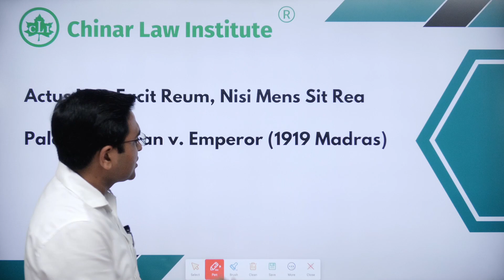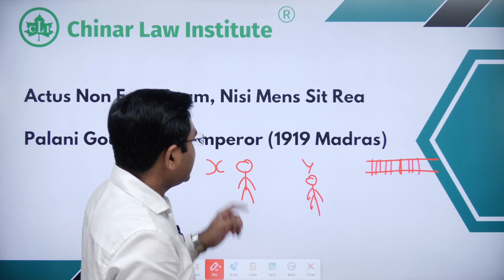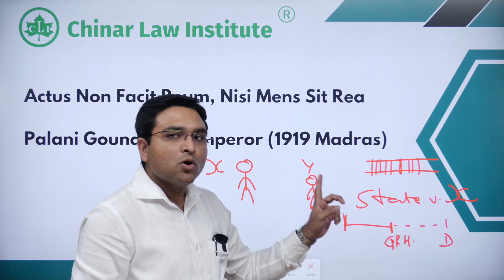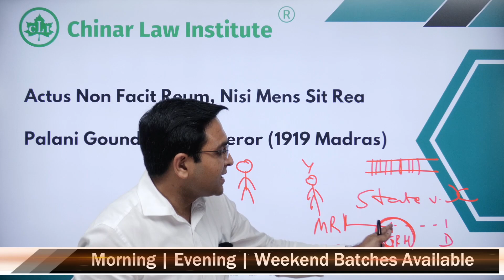Supposed Circumstances | IPC | Judiciary Mains | Question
For iOS users please enter ORG Code - UKTAV at the time of Login

Branch 1:
10/2 New Railway Road,
Opp. Bhargava Palace,
Gurugram

Branch 2:
C-711 (7th Floor) Nirvana Courtyard,
Nirvana Country, South City II,

Regards
Chinar Law Institute
Head Office: 10/2 New Railway Road,
Gurugram
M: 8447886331